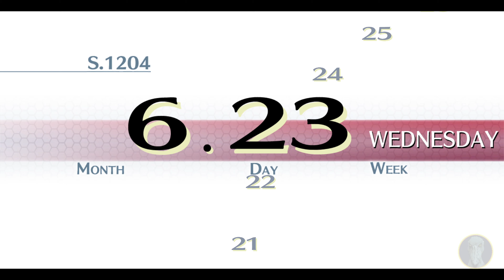#49 The Legend of Heroes Trails of Cold Steel 4k Chapter 3 Practical Exam – No Commentary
Legend of Heroes Trails of Cold Steel

At Thors Military Academy, Erebonia’s best learn everything from the art of war to liberal arts.
First year Rean Schwarzer learns he’s been selected to join the controversial Class VII, and they’ll need to deal with more than just class warfare--they’ll need to safeguard their country from chaos.